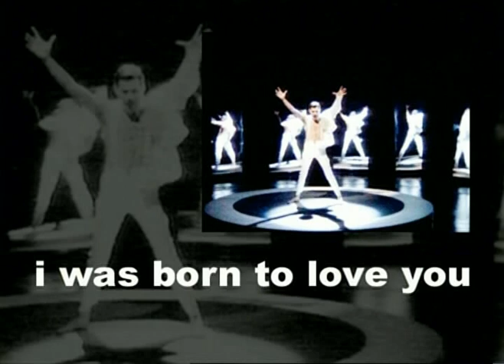Freddy Mercury - I was born to love you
Solo from Mr. Bad Guy (1985)